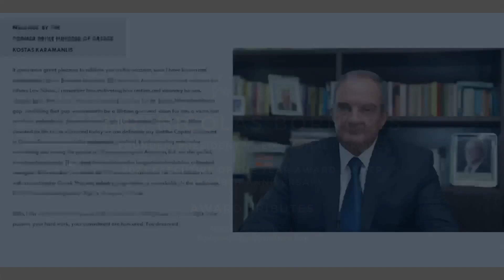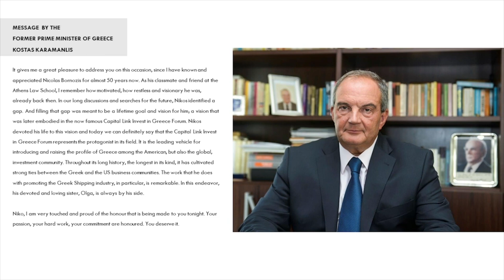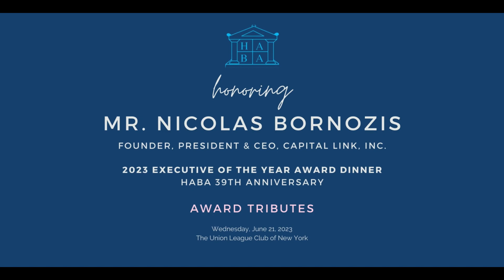Award Tributes - HABA 2023 Executive of the Year Award: Nicolas Bornozis, Capital Link, Inc.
HABA Honoring Mr. Nicolas Bornozis - Award Tributes

The Hellenic American Association for Professionals in Finance (HABA) honors Mr. Nicolas Bornozis of Capital Link as Executive of the Year for its 39th Anniversary.

Mr. Nicolas Bornozis, Founder, President & CEO, Capital Link, Inc., was honored with the “2023 Executive of the Year Award” by HABA - Hellenic American Association for Professionals in Finance, on Wednesday, June 21, 2023, in New York, at The Union League Club of New York, in a full room with a large audience of more than 300 people, including prominent personalities of the Greek – American community. The award ceremony was held in the context of the celebration of HABA’s 39th anniversary.

HABA, the Hellenic-American Association for Professionals in Finance, is one of the premier Hellenic-American organizations in the New York metropolitan area. HABA is a not-for-profit organization established in 1982 to promote the professional and educational interests of Greek & Cypriot-Americans and Pan-Hellenes in the banking and finance industries. Over the past 30 years, HABA has had many distinguished speakers, both American and international, in the receptions, lectures, and seminars it has organized.  Its current active membership consists of over 200 professionals representing more than 50 institutions across the financial spectrum. Its impact in the community has been recognized by the press, by governments both in the US and internationally.

HABA recognized and honored Mr. Nicolas Bornozis for his commitment throughout his whole career (40+ years), in promoting Greece as a business and investment destination to the international and particularly the American financial community, as well as, in raising the profile of Greek Shipping to a wider audience worldwide.

The award ceremony started with the broadcast of video statements from the following prominent personalities:

• Mr. Kostas Karamanlis, former Prime Minister of Greece
• Mr. Antonis Samaras, former Prime Minister of Greece
• Mr. George Papandreou, former Prime Minister of Greece
• Mr. John Paulson, President & Portfolio Manager - Paulson & Co. Inc.
• Mr. Wilbur L. Ross, former Secretary of Commerce - U.S. Department of Commerce & former Chairman and Chief Strategy Officer - WL Ross & Co. LLC
• Mr. Michael Parker, Chairman, Global Shipping, Logistics & Offshore, Citi
• Mr. Ted Jadick Jr, President, DNB Markets, Inc.
• Mr. Knut Oerbeck-Nilssen, CEO, DNV Maritime

During the award ceremony, introductory remarks were delivered in person, by:
• Mr. C. Dean Metropoulos, Chairman & CEO - Metropoulos & Co
• Mr. John Hadjipateras, CEO – NYSE listed Dorian LPG
• Mr. John Catsimatides, Chairman & CEO – Red Apple Grouphe
• Mr. Leonidas Raptakis, Rhode Island State Senator – USA ; who also presented Nicolas with a Proclamation from the Rhode Island Senate.

HABA 2023 Executive of the Year Award
HABA 39th Anniversary
Wednesday, June 21, 2023
The Union League Club of New York